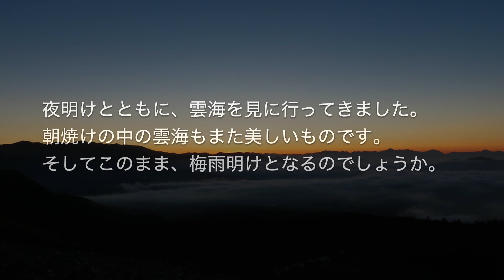雲海（夜明け〜梅雨明けへ）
おはようございます。久しぶりの雲海見学に行ってきました。
山の上の明け方は、まだ冬支度くらいがちょうど良いですw
関東・甲信・東北などいよいよ梅雨明けが始まりそうです。
本日は、かなり暑くなると思います。こまめな水分補給を！